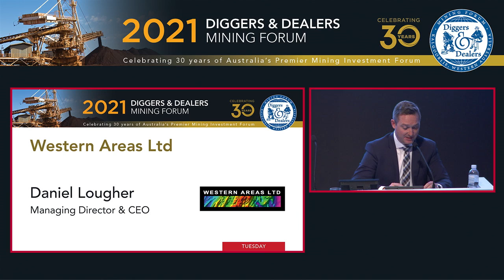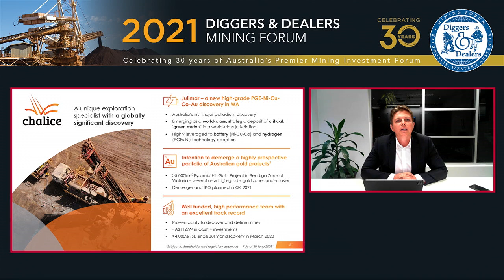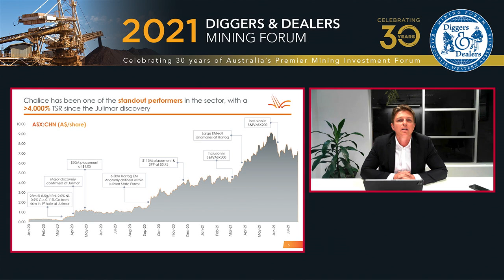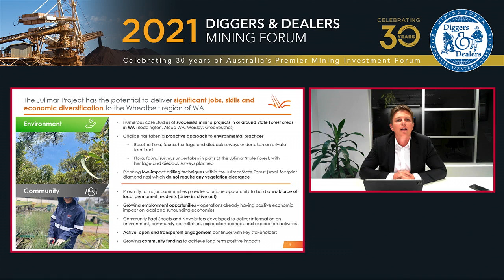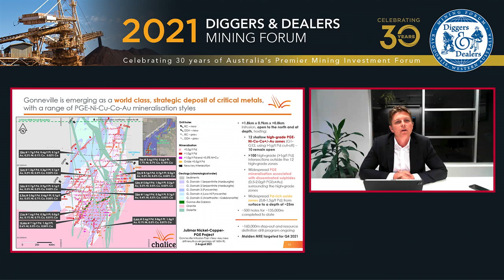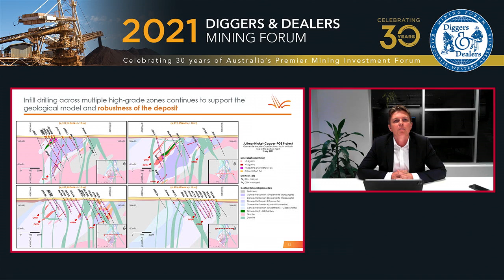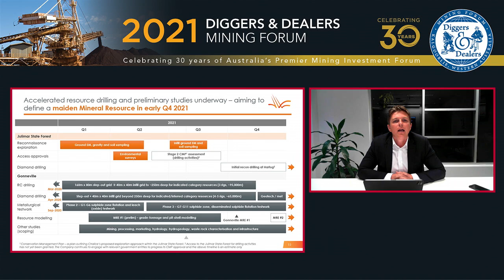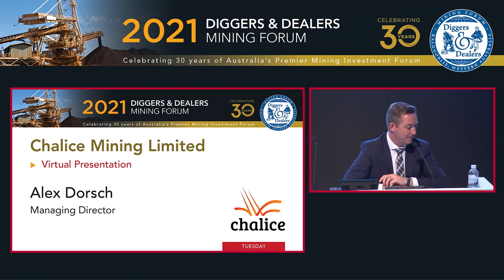2021 Chalice Mining Limited